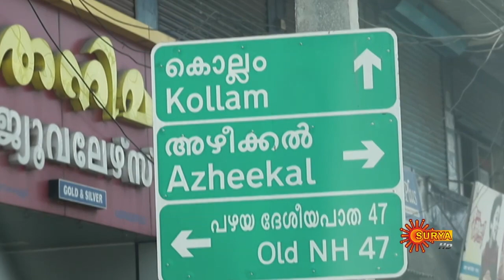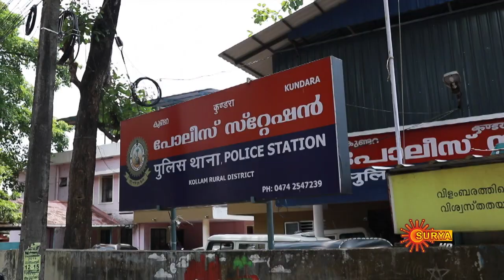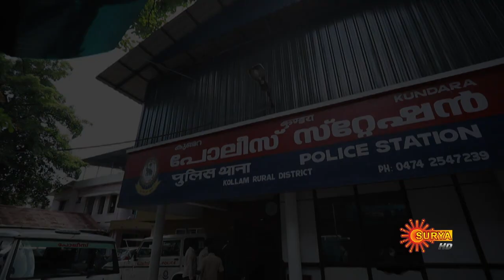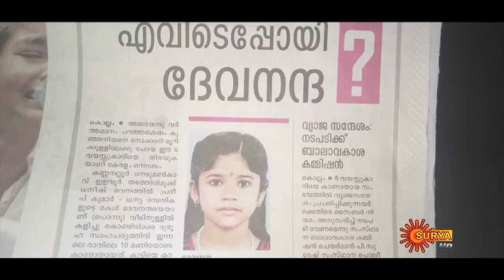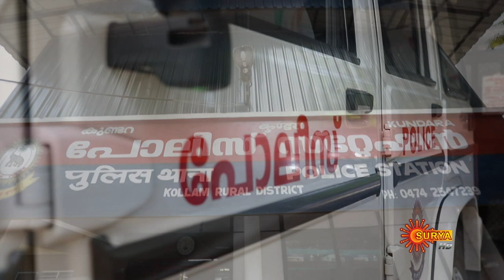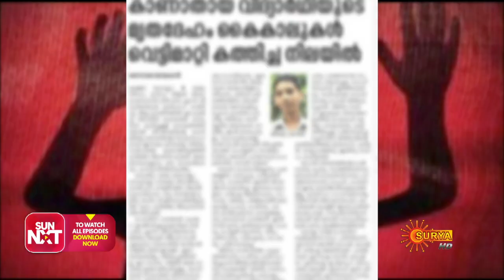Kadhakalkkappuram - Episode 81 | 16th March 2020 | Surya TV Serial | Malayalam Serial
Watch the latest episode of the Popular Malayalam Show Kadhakalkkappuram| that airs on Surya TV.